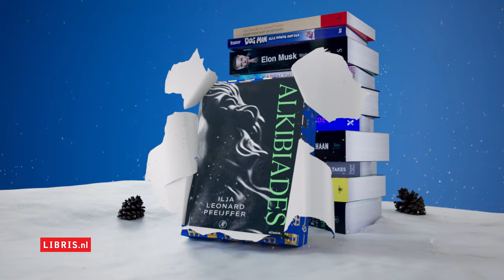Alkibiades van Ilja Leonard Pfeijffer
Geef meer met een boek. In de Libris-boekhandels vind je het beste cadeau. Zoals Alkibiades  van Ilja Leonard Pfeijffer. Over het streven en falen van Alkibiades, de mooiste man van Griekenland.
Ontdek het bij Libris en op Libris.nl.